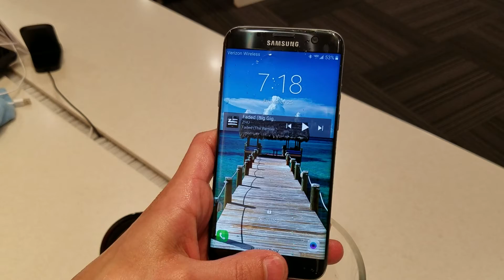Submerged S7 Edge & Gear S2 Classic receiving phone call w/ Level U Pro.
I tested receiving a phone call with my Level U Pro's while my Samsung Galaxy S7 Edge and Gear S2 Classic were submerged while at my work.